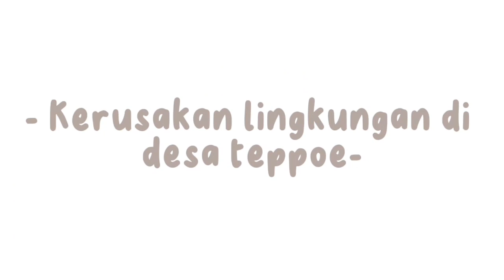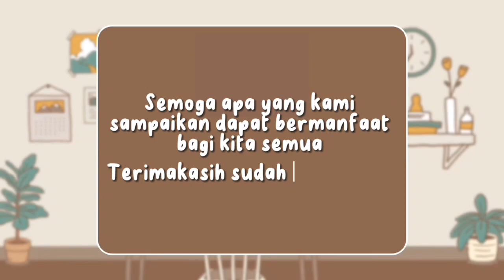bentuk pencemaran ekosistem di lingkungan murid: biologi kelompok 3 teppoe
Mereportasekan pencmaran lingkungan yang ada di sekitar murid, dalam rangka tugas biologi pada bab ekosistem dan perubahan lingkungannya